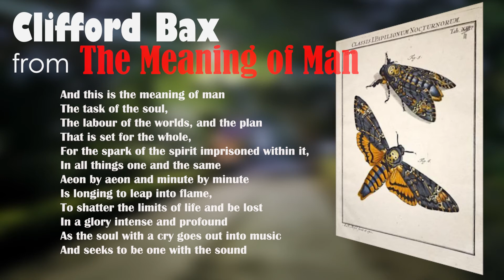The Symbolism of the Moth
A Moth is symbolically a person on the Spiritual Path but a very talented one, in that their natural habitat is the Air and they are largely free of the Earth being able to symbolically ‘fly’ in the Air [or higher].

In contrast with a Butterfly, the Moth is 'of the night' it is a ‘black shaman’.  Black shamans are NOT EVIL, they are the people who help to combat evil – fight Blackness.  This is why they flutter to the Flame of Light, they are greatly attracted by the Light and may in the end die [like Jesus] in order to combat evil.

In many ways they are more heroic than Light workers. When a Moth is attracted by a Flame, it is ascending spiritually and may suffer the Dark Night of the Soul [also known as Purgatory or Rebirth.

The following pages on our website describe this symbol and a number of related symbols in more detail.  If you scroll down you will find an alphabetic list of ‘observations’, pressing these links takes you to examples of the symbol in use in poems, paintings, books, and spiritual experiences such as dreams:

CREDITS

Rosie Simpson – Rosie is a South Yorkshire based artist, who takes photos and draws digitally.
Photography Instagram: @rosiephoto1  also Art Instagram: @rosieannaart .  See also
Alexander Nikolsky [Siberian Times] – the photos of the shamans, as these were obtained via Pinit we are unable to supply any more details
We have used just one of his photos for the shamanic links.  Jimmy’s website is

David Rock-Evans – initial video editing

PAINTINGS
Max-Ernst – La femme  100 tetes 1929-and Matteo Lampertico, VG-Bild-Kunst-Bonn-2014
Vincent van Gogh  - Giant Peacock moth
MUSIC

Spooky Castle by Ean Grimm (from the album "Halloween Bundle")
Tuber Songs - Music for Content Creators